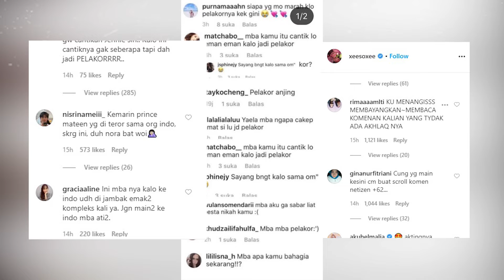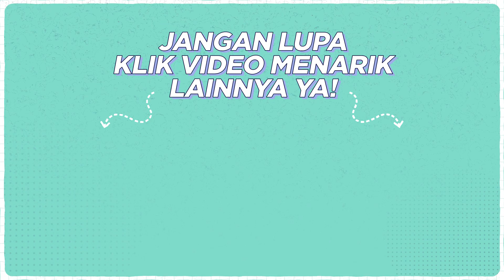VIRAL! BOCORAN EPISODE 11 THE WORLD OF THE MARRIED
Kisah perselingkuhan dalam drama Korea 'The World Of The Married' atau 'Married Couple' hebohkan dunia maya. Tak hanya pecinta drakor, buat yang gak suka drakor kalau lihat drama gini pasti bikin greget!
Di video ini tim Viral akan kasih bocoran gimana kelanjutan kisah perselingkuhan ini. Tonton videonya sampai habis ya!

Viral Indo!